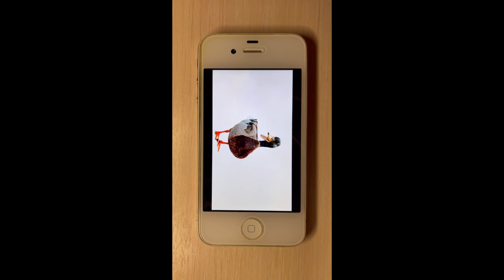Pop Duck on 20 mobile devices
Pop Duck on 20 different mobile devices (Phones, tablets). 3310 and 1280 are just additional edits for fun.